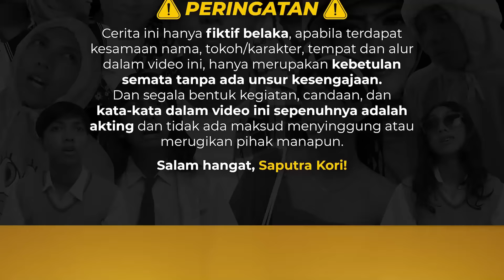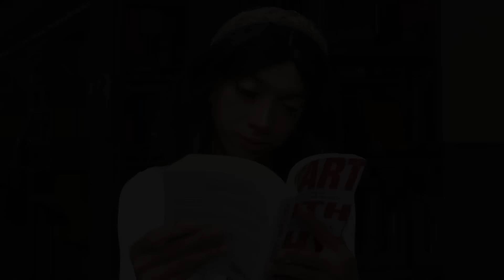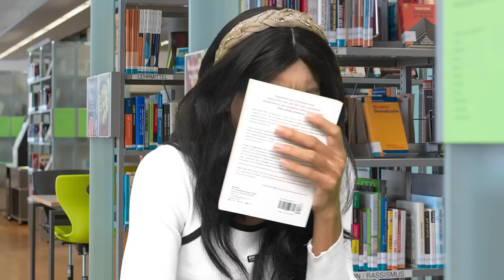[DRAMA PARODY] PARI ADALAH MAUT🥺